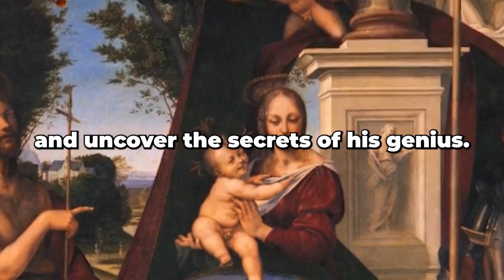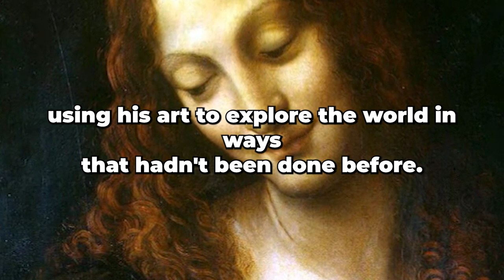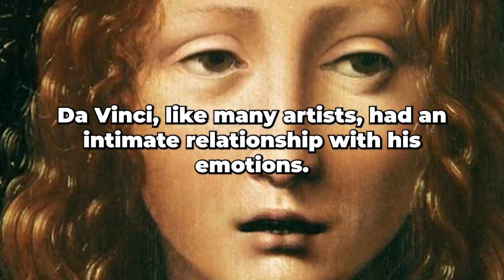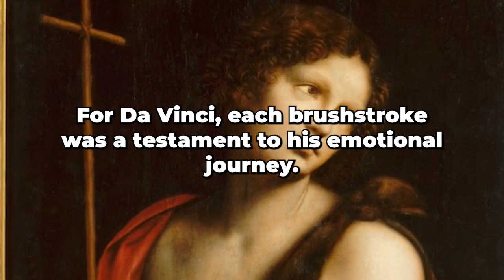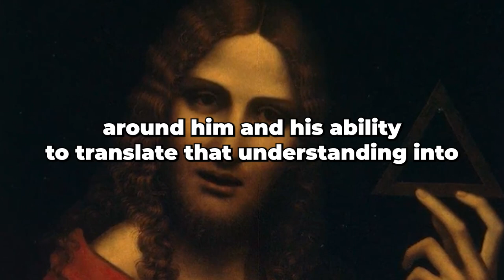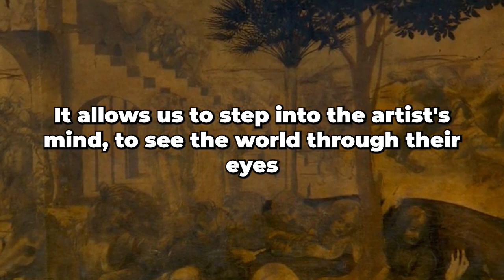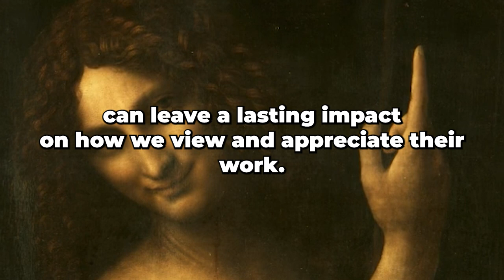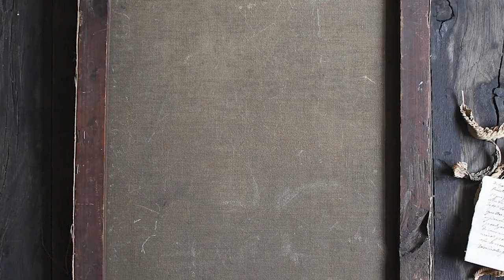The Psychology of an Artist